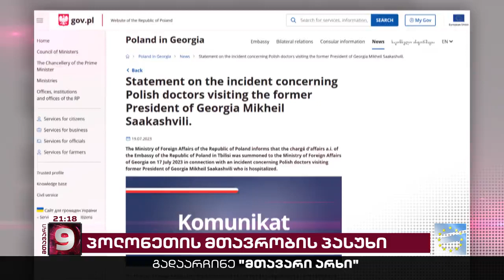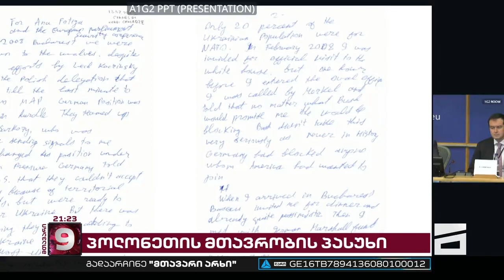პოლონეთის მთავრობის პასუხი "ოცნებას"